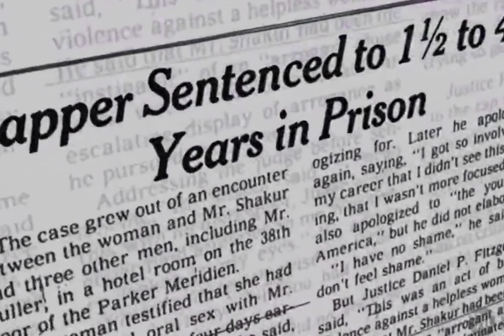Makaveli - Hail Mary (Instrumental)(OG Uncut)[HQ Enhanced] 4K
Makaveli – Hail Mary (OG) feat. The Outlawz & Prince Ital Joe
Date: July 08, 1996
Producer: Hurt-M-Badd
Studio: Can-Am Studios, Tarzana, California
Written By: 2Pac, Hussein Fatal, Hurt-M-Badd, Prince Ital Joe, Kastro, Yaki Kadafi & Young Noble
Performance Rights: ASCAP & BMI
Recorded At: Ameraycan Studios (North Hollywood)
Executive Producer: Suge Knight
Assistant Engineer: Lance Pierre
Engineer: Tommy D. Daugherty